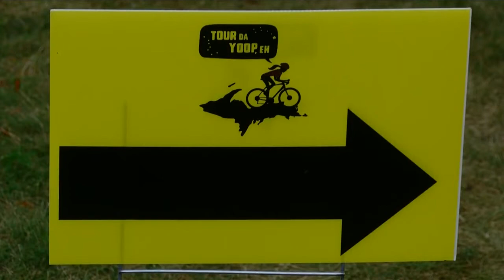Cyclists travel across the U.P. for childhood cancer program